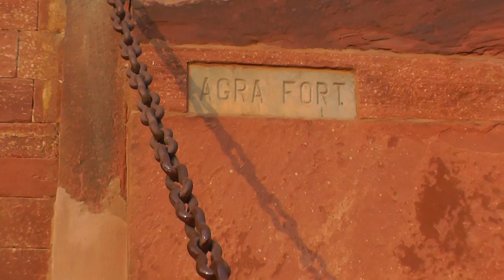Indie. Agra.Czerwony Fort. Red Fort. आगरा का किला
Czerwony Fort (Lal Qila) to zespół budowli fortecznych w Agrze, w Indiach.
Budowa fortu rozpoczęła się w 1565, za panowania Akbara, który przeniósł stolicę państwa Mogołów do Agry. Prace budowlane były kontynuowane przez jego następców, zwłaszcza Szahdżahana w pierwszej połowie XVII w. Po przejęciu władzy przez jego syna i następcę Aurangzeba w 1658 Szahdżahan został uwięziony w Czerwonym Forcie, gdzie w 1666 zmarł. W 1983 Fort został wpisany na Listę Światowego Dziedzictwa UNESCO.
Wycieczkę "Indie Złoty Trójkąt i Bollywood" zorganizowało BP Rainbow Tour.

Agra Fort, is a monument,  a UNESCO World Heritage site located in Agra, Uttar Pradesh, India. It is about 2.5 km northwest of its more famous sister monument, the Taj Mahal. The fort can be more accurately described as a walled city.

The present-day structure was built by the Mughals, though a fort had stood there since at least the 11th century. Agra Fort was originally a brick fort, held by the Hindu Sikarwar Rajputs. It was mentioned for the first time in 1080 AD when a Ghaznavide force captured it. Sikandar Lodi (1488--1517) was the first Sultan of Delhi who shifted to Agra and lived in the fort. He governed the country from here and Agra assumed the importance of the second capital. He died in the fort at 1517 and his son, Ibrahim Lodi, held it for nine years until he was defeated and killed at Panipat in 1526. Several palaces, wells and a mosque were built by him in the fort during his period.